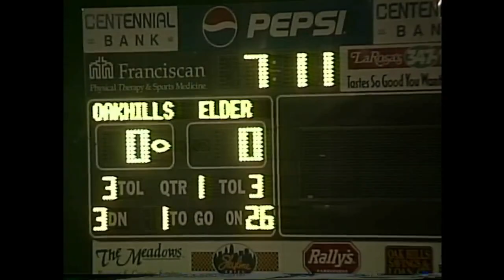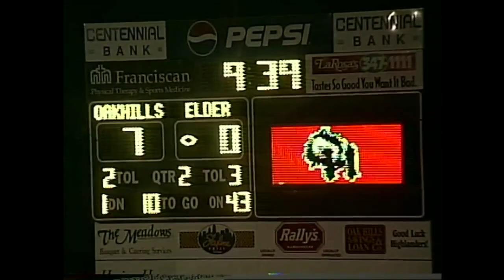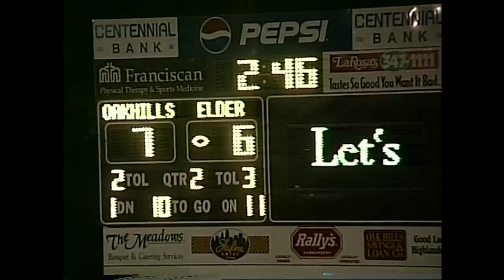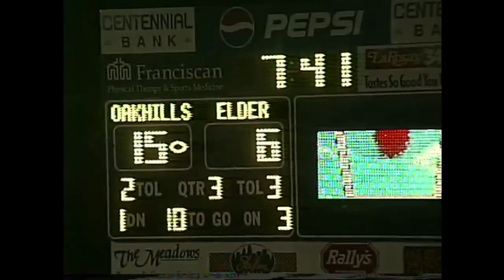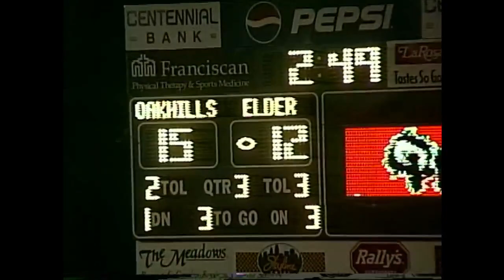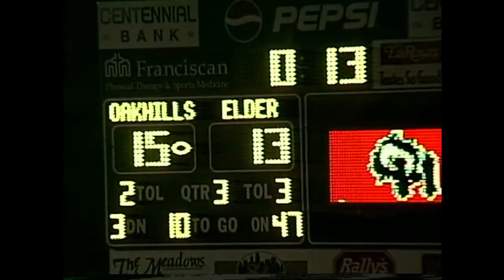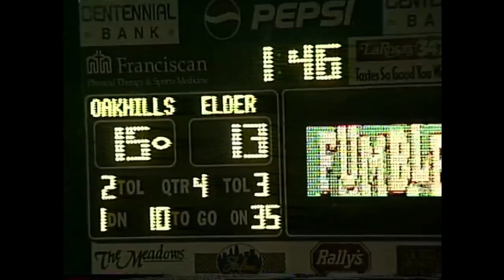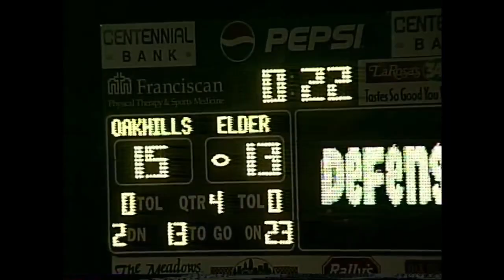1999 Elder vs Oak Hills reg season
The Panthers travel out to Neeb Rd for a west side showdown with neighborhood rival Oak Hills.  Winning 16-15, the panthers closed out the regular season with an 8 -1 record and setting up a home game playoff rematch next week against the same Highlander team.